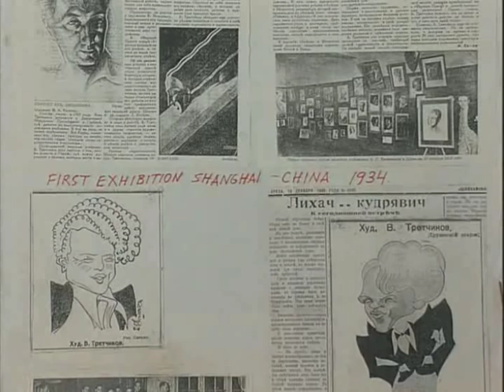Vladimir Tretchikoff - "Red Jacket" - Video Trailer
The opening scenes of one of two documentaries on the life of Vladimir Tretchikoff entitled "Red Jacket". Produced by Yvonne DuToit, Cape Town, South Africa.

Vladimir Tretchikoff was a rare combination of talented artist and astute businessman.  Completely self-taught, his masterful and emotive works were indicative of a man who painted from the heart. A clarity of mind and strong sense of purpose formed an underlying structure seldom seen in art of the 20th Century.

Revolution, wars and being orphaned at 11 years of age did not quench his passion for art. Against the odds he gained great fame and fortune but amidst enormous controversy.

No other artist can boast of the mammoth crowds that flocked to his exhibitions. Of course with the crowds came the critics and contention, but the people loved his work.

Across the barriers of class, culture and creed Tretchikoff captured the imagination of the people and really struck a blow at the "starving artist" myth. There are more Tretchikoff paintings displayed internationally than of any other artist, past or present.

For more information about the two documentaries available on video, please and click the Tretchikoff link in the top right hand corner.